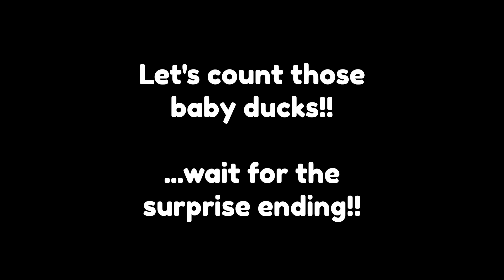Baby duckling head count...with a surprise ending! Watch until the end.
There's always more than meets the eye. This Wood duck family had some rebellious babies who didn't want to follow the pack and chose their own spot to hang out.  So cute!!
Ontario, Canada